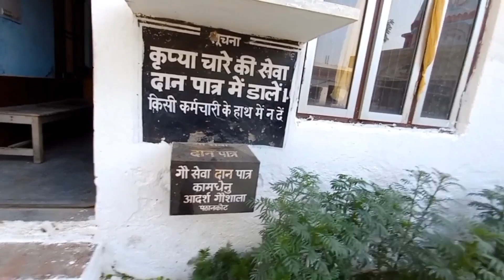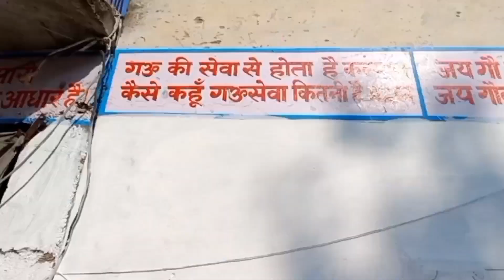Gaushala Mein Sewa | Servive In Cowshed | गौशाला में सेवा | Vicky Bhardwaj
In this video I have visited in gaushala and I done seva at there